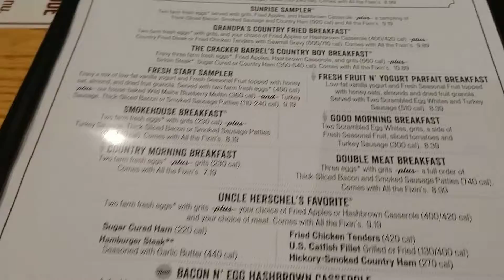We are here now in Crackers Barrel Restaurant for breakfast.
The Journey, traveling by land  from Washington DC state to South  Carolina Estate.